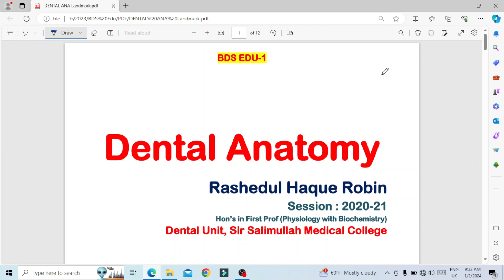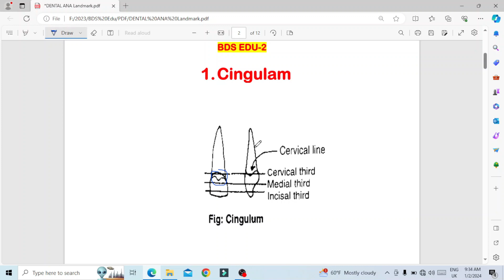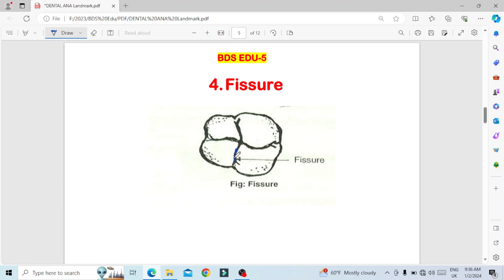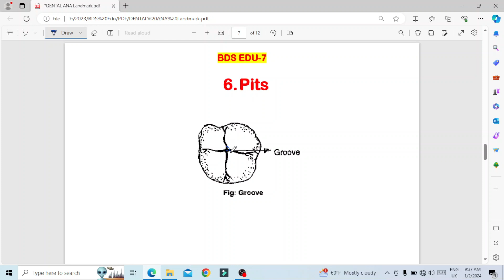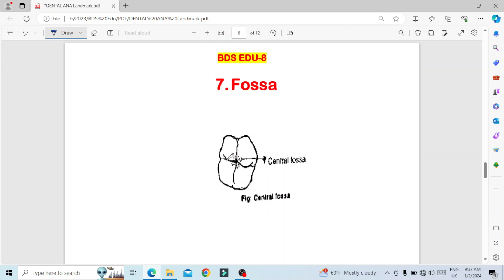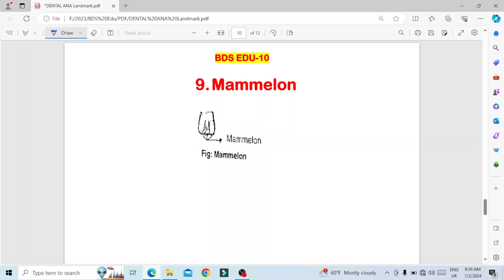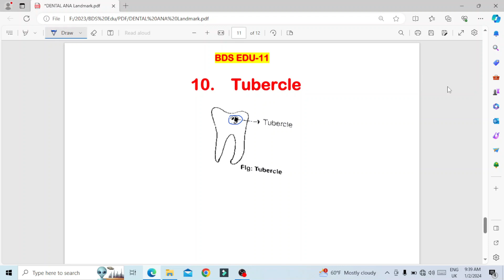Anatomical Landmark | Rashedul Haque Robin(SSMC)| Dental Anatomy | BDS Edu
Anatomical Landmark |
By
Rashedul Haque Robin(SSMC)|
Hons in 1st Prof (Physiology with Biochemistry)
Dental Anatomy | BDS Edu